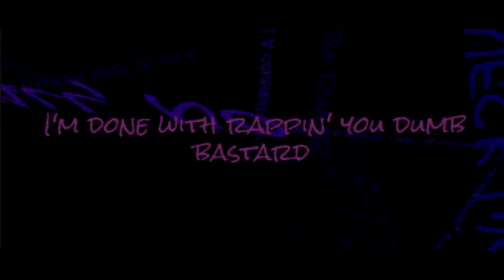BARS | Dub - Back 2 Basics (Intro) | Lyric Video | 2021